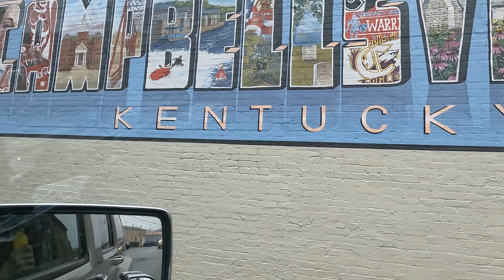Druther's Restaurant in Campbellsville, Ky